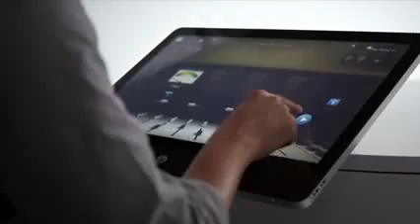HP Envy Recline TS 23-k130ef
Intel® Core™ i3-4130T/2.9 GHz - RAM 4 Go - SSHD 1 To - NVIDIA GeForce GT 730A - 23 tactile - Win 8.1